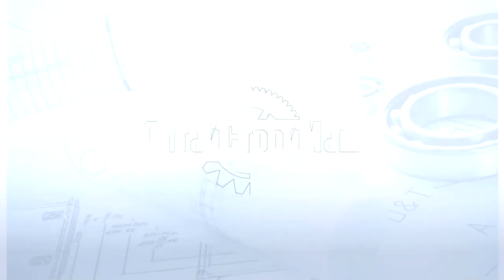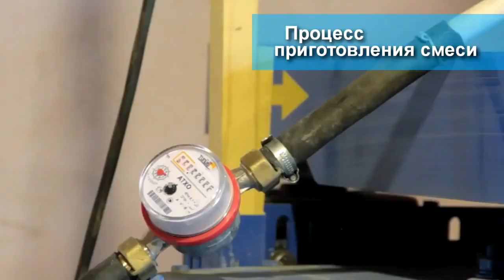How to produce lightweight aerated concrete blocks non autoclaved